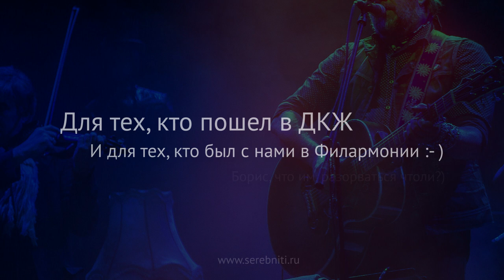Аквариум. БГ 60 "Весенний концерт" HD г.Тула Aquarium, BG bootleg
Звук для наушников!
5 февраля "Аквариум"  приезжал в Тулу.
Трек лист:

Губернатор 00:01:15
Праздник урожая во дворце труда 00:04:52
Не было такой и не будет 00:09:43
Брат Никотин 00:12:35
Аделаида 00:17:25
Voulez Vous Coucher Avec Moi 00:22:05
Истрибитель 00:25:25
Елизавета 00:37:42
Из Хрустального Захолустья  00:41:07
Навигатор  00:45:55
Гарсон номер 2 00:50:21
Палёное виски и толченый мел 00:55:04
Чай 00:60:30
Пески Петербурга 63:50:00
Орел, телец и лев 68:46:00
Ткачиха 73:02:00
Сувлехим Такац 80:51:00
Звездочка 84:28:00
Гимн Священных Коров 90:26:00
Рок-н-ролл мёртв 100:04:00
4D (Последний День Августа) 105:47:00
Скокол 115:34:00